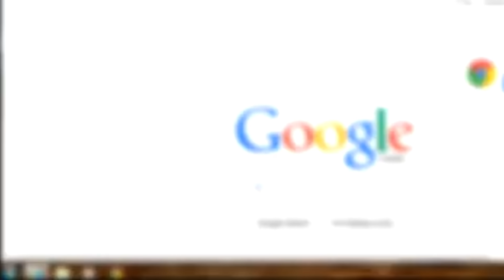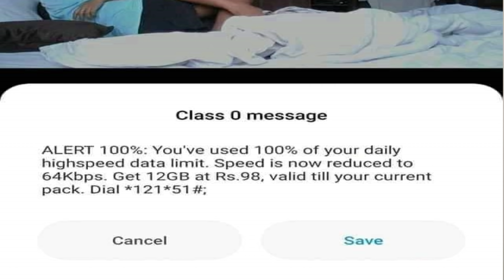Dibrugarh University Prof. Dhrubajyoti Choudhury love story || Hidden Camera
গনিত ছাৰে ছোৱালীবোৰক কি শিকায় চাওঁক || ছোৱালীবোৰ সাৱধান হ'বলৈ হ'ল এনেকুৱা গনিত ছাৰৰ পৰা || Dibrugarh university Mathematics professor Dhrubojyoti Choudhury is not a good professor || He had a bad habit of making film using hidden camera || Please Girls must watch ||

New Youtubers Join Me if you want to increase your views and subscribers || Click on the link and join